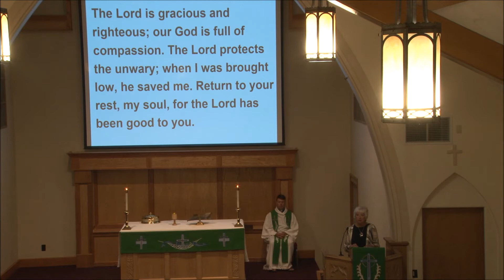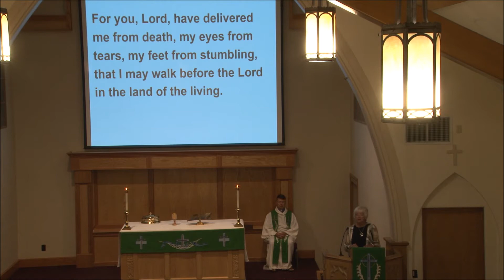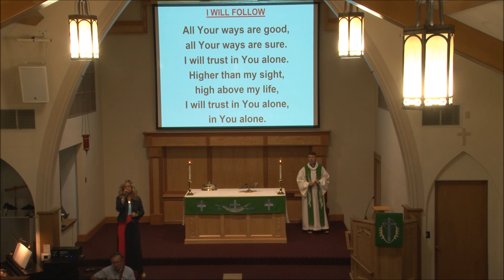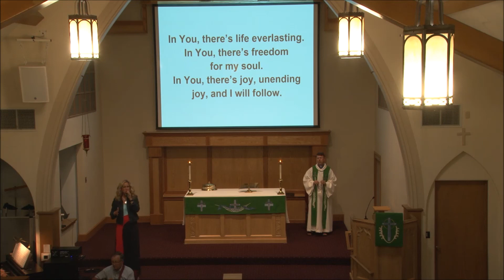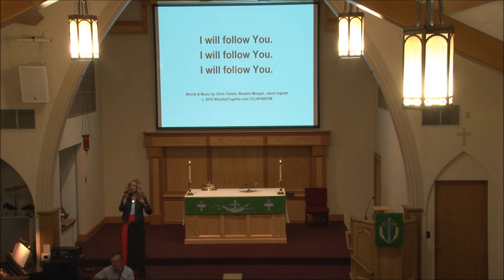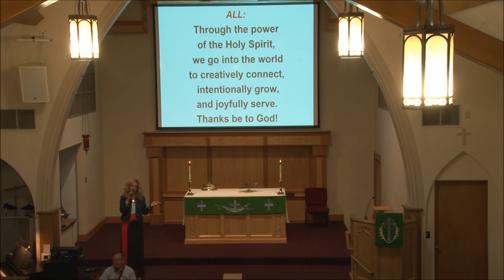Worship September 8, 2021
Sermon - Pastor Rodney Bluml
Gospel Text - Mark 8:27-38